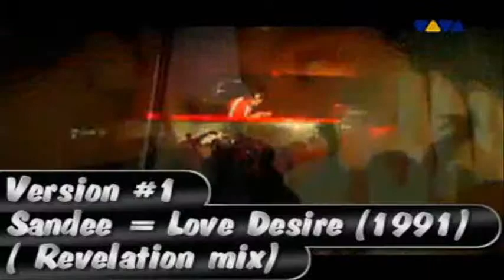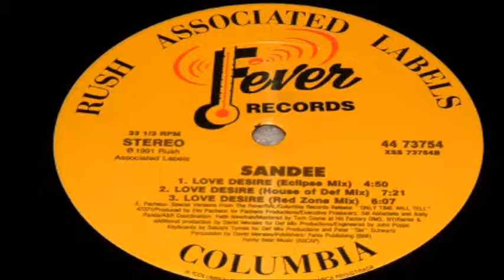Sandee - Love Desire (1991 remixes)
This is another repost from my old channel back in 2006.
Included in this music post are 2 unrelated videos for this song.
The tracks are NOT mixed together but I hope you can still enjoy.
Personally, I like the original album, the Inquisition version of this song best.
RIP Sandee.